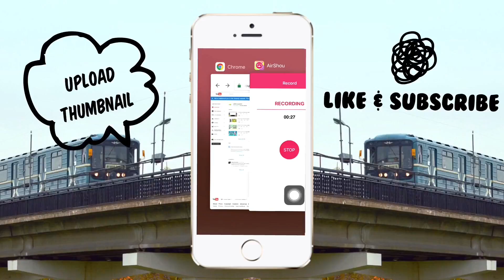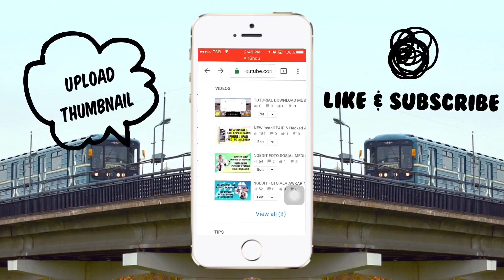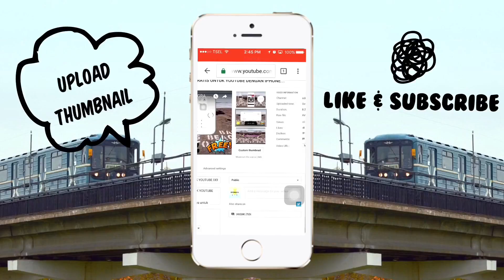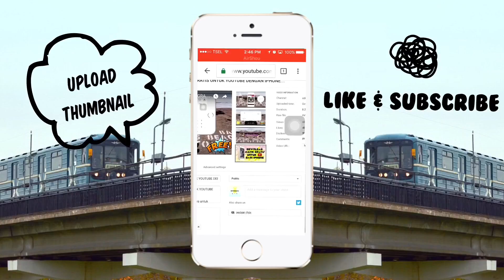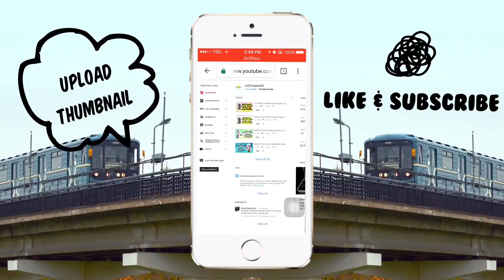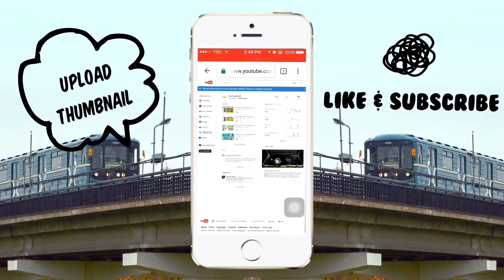TUTORIAL UPLOAD THUMBNAIL YOUTUBE PAKAI IPHONE/IPAD/IPOD TOUCH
HEY guys ! so today Aku Share ke kalian gimana caranya untuk nge-upload custom thumbnail untuk sampul video youtube. Custom Thumbnail ini tentunya memiliki peranan yang sangat penting sebagai cover atau sampul yang menarik untuk setiap video yang akan kalian upload.

Oleh karena itu Aku ingin berikan tutorial gimana caranya upload thumbnail yang sudah kalian buat ke youtube akun kalian pakai iphone atau ipad atau ipod touch kalian. Kalian ga butuh komputer.
Kalian bisa langsung upload dari gallery gadget kalian ke akun youtube hanya via gadget kalian.

APPS USED - CHROME(Free on Apps Store)

• N O N T O N V I D E O L A I N N Y A •

Semoga Bermanfaat, XoXo
@editinggeek8 by sukfiani